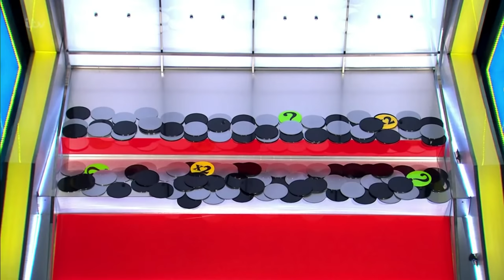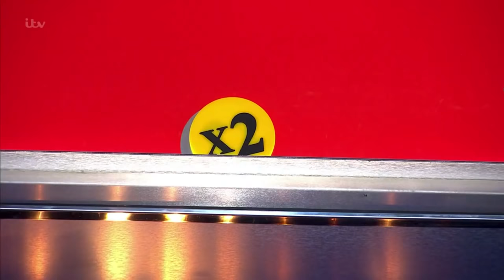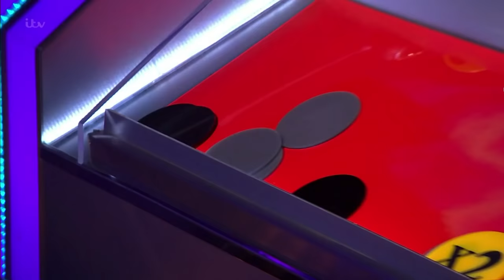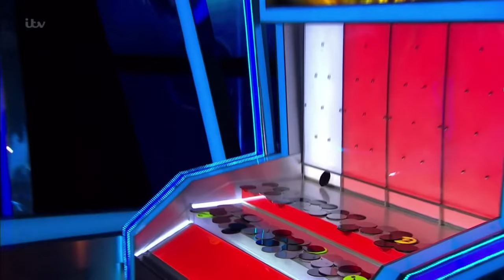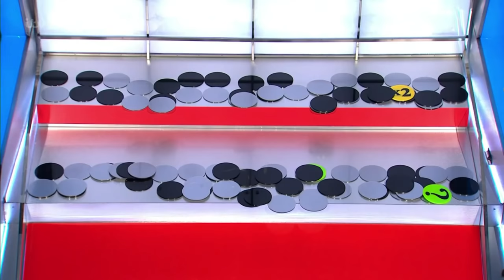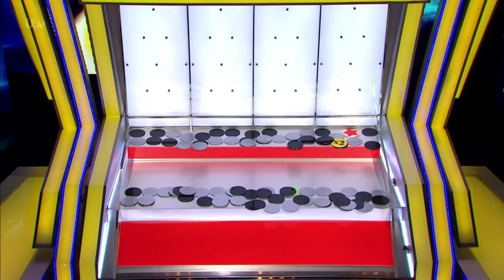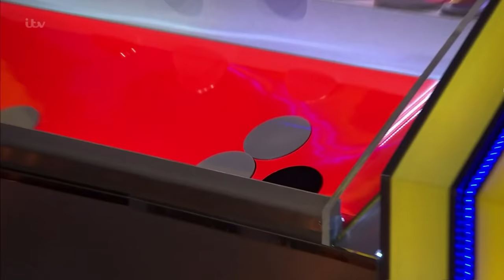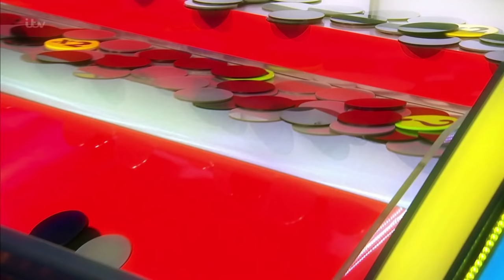New Tipping Point Thursday 4th March Full Episode 164 HD